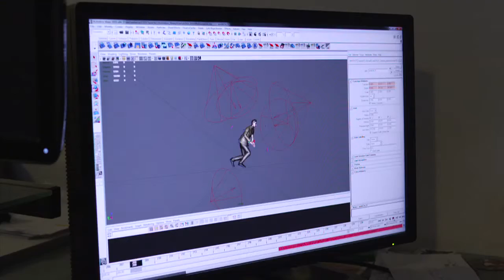War Of The Worlds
Developer Diary